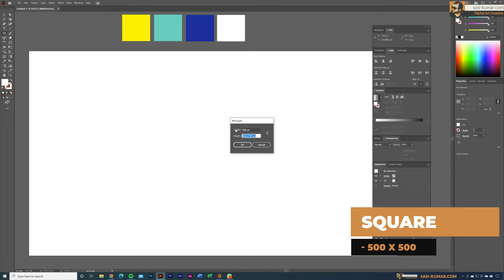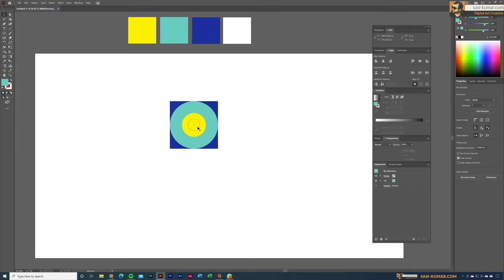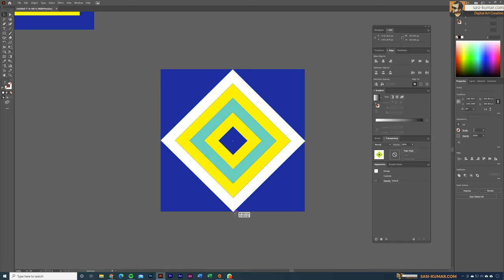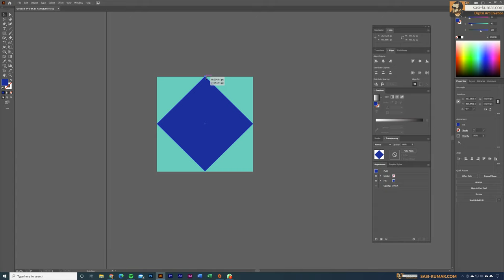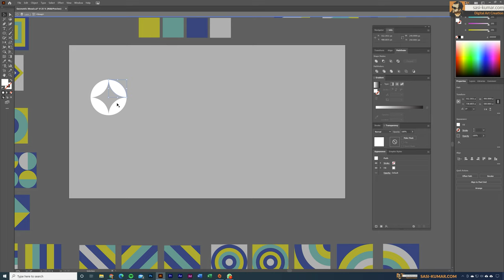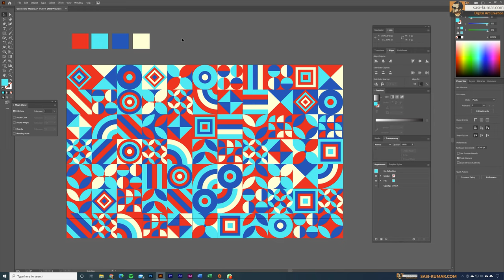Design with Basic Geometric Shapes in Adobe Illustrator | Speed Art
🔥 Premium Tutorials :  🔥
Hi Guys! In this Speed Art video I show you guys Colorful Artwork, background designs with basic Geometric Shapes.
This type of artworks can be used for any design collaterals such as background design, wall art, poster artworks, packaging art etc.

Please Note this is not a step by step tutorial , This video is a speed Art video intend to inspire artists. If you are looking for Step by Step videos for learning please watch my step by step tutorials in